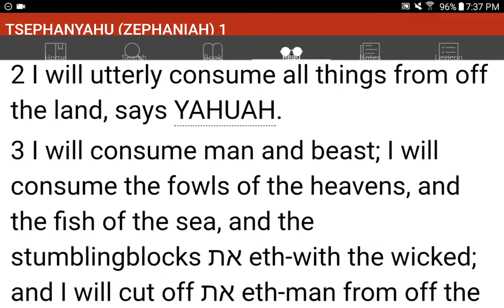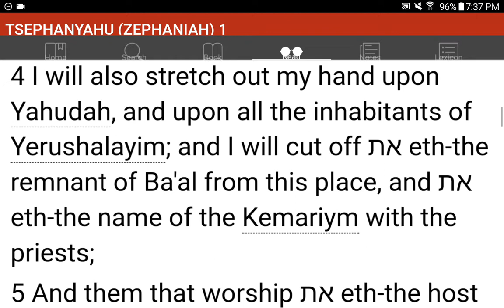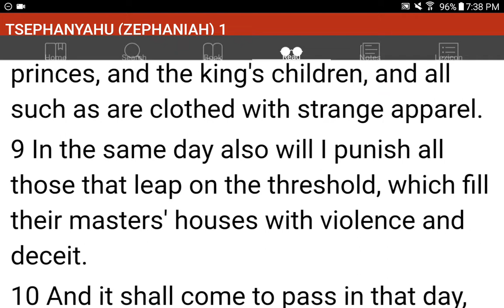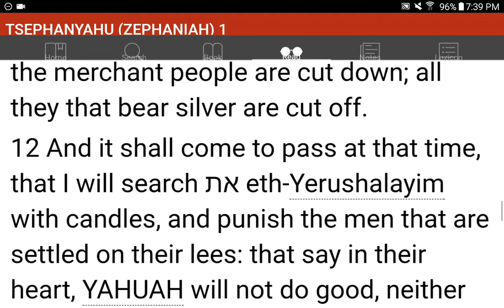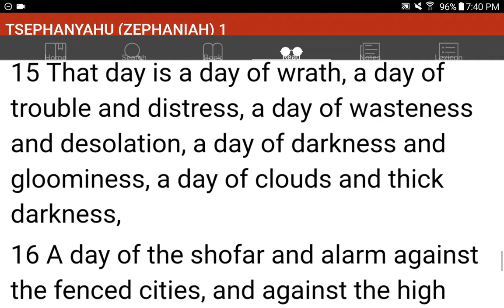💜h?™ "What's the MOST HELPFUL & SIMPLEST WAY that WORKS?"™ GIVE 1P/Month NOW! GCash